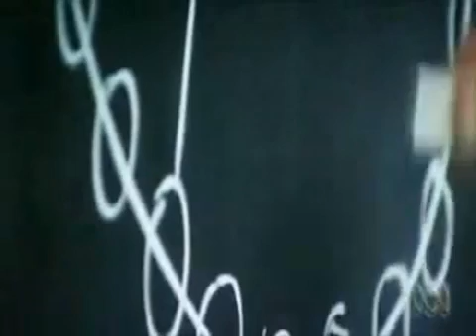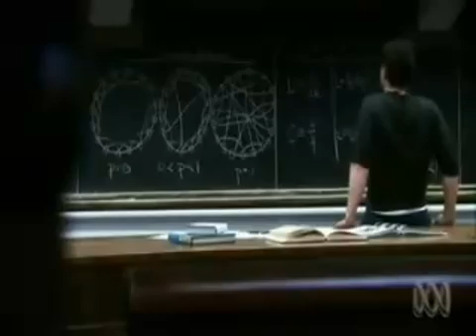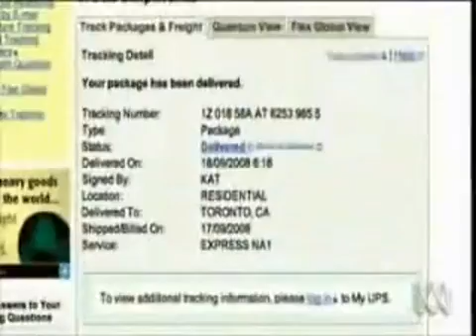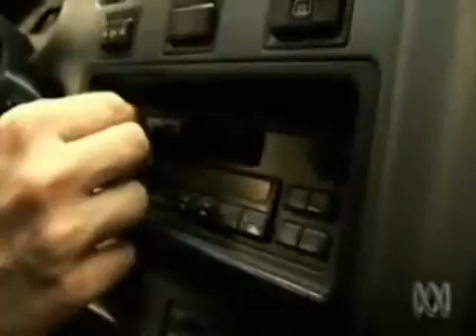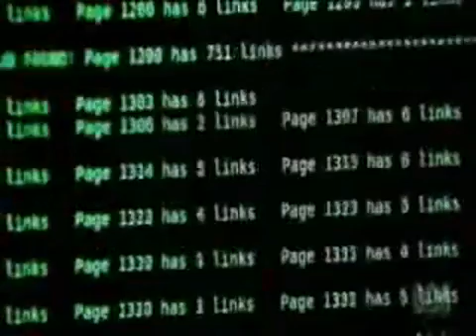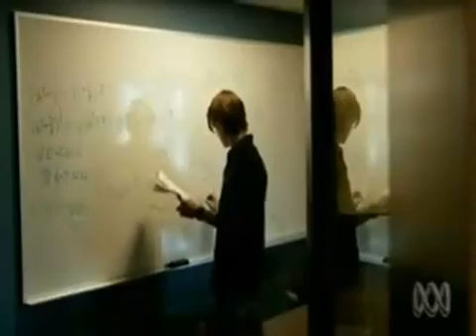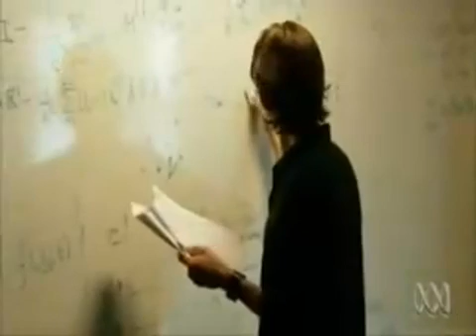Patterns In The Universe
There are patterns in the universe that show up in everything from stars to human cells.